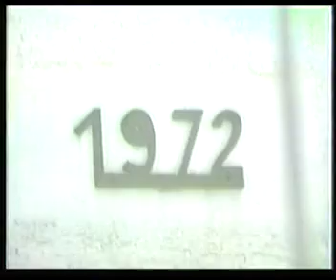Autofahrt 1982 auf dem Stumpenhof Plochingen